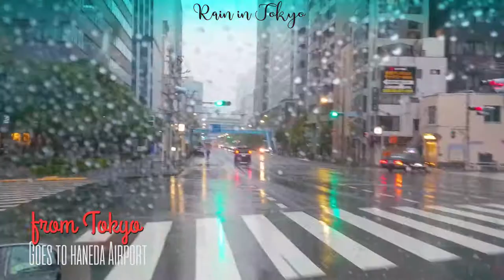Farewell Tokyo Japan-Music by Josh Woodwart-I will not let you let me down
Hari terakhir ada di Jepang
Saatnya kembali pulang ke tanah air Indonesia

Tittle: I Will Not Let You Let Me Down

Josh Woodwart profile:
Josh Woodward is an acoustic indie rock singer/songwriter from Ann Arbor, Michigan.
A prolific musician, he has released eleven albums in the past decade, but he has chosen to give away all of his music for free.

Please enjoy the video & music